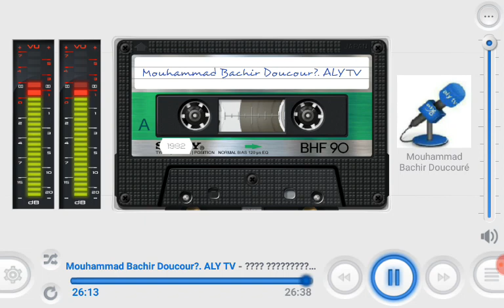Mouhammad Bachir Doucouré: تفسير سورة الإسراء ۝ 17 ⇦ 39